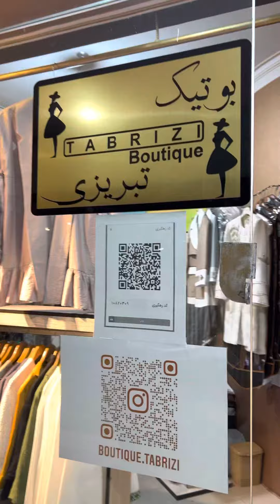لباس زنانه Kazee از ترکیه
کازی، یک شرکت عمده فروشی پوشاک زنانه، همچنان به بازدید شما از مشتریان ما در ایران ادامه می دهد. برای اطلاع از لباس زنانه شیک و با کیفیت کازی

برند پوشاک زنانه ترکیه KAZEE، شرکت ما که تولید کننده و صادرات پوشاک زنانه به بسیاری از کشورها و برندهای جهان است، تعداد زیادی پوشاک زنانه را در استانبول به فروش می رساند. Kazee، یک برند ترکی پوشاک زنانه، دو فروشگاه عمده فروشی لباس زنانه در استانبول دارد. فروشگاه های عمده فروشی و خرده فروشی ما در هتل های Rixos در آنتالیا قرار دارند. شرکت ما از سال 1993 تمامی محصولات خود را در کارخانه نساجی Reel در استانبول تولید می کند. Reel Tekstil پوشاک زنانه را برای بسیاری از کشورها و برندها تولید می کند و پوشاک زنانه را به بزرگترین برندهای جهان صادر می کند. تمامی محصولات ما 100% در ترکیه تولید می شوند، تمامی محصولات ما متعلق به شرکت ما بوده و دارای حق اختراع هستند. Kazee، تولید کننده و صادرکننده پوشاک زنانه ترکیه، محصولات خود را از طریق فروشگاه های عمده فروشی خود در استانبول به سراسر جهان صادر می کند. شرکت ما که دارای گواهینامه های موفقیت بسیاری در صادرات پارچه های ترک است، عضو اتاق بازرگانی و صنعت استانبول می باشد.

برای اطلاعات و سفارشات عمده و خرده با ما در واتساپ تماس بگیرید:

می توانید مدل های فعلی ما را در حساب های رسانه های اجتماعی ما مشاهده کنید:

آدرس عمده فروشی پوشاک زنانه KAZEE & INTERPOLO LALELI:
کمال الدین معمار محلسی، شهیر حسمت کادسی، ص. 4, LALELİ / استانبول، ترکیه

آدرس عمده فروشی پوشاک زنانه Kaze Lalelli:
Kuska Cad. شماره: 4/B LALELI-İSTANBUL - ترکیه

KAZEE & REEL TEXTILE IND. کسب و کار. آدرس کارخانه پوشاک زنانه شتی:
منطقه صنعتی توپکاپی Maltepe Yollu Obakkoy No : 216/A Topkapi /Zeytinburnu /Istanbul/Turkey

تمامی حقوق صفحه ما متعلق به برند KAZEE می باشد. Kazee یک برند REEL TEKSTİL است و کلیه حقوق محفوظ است. تمام ویدیوهای صفحه ما متعلق به شرکت ما است، محصولات موجود در صفحه ما محصولات خود ما هستند و کلیه اختراعات و گواهینامه ها موجود است.

شماره ثبت اختراع: 1506822

Raylı Tekstil Sanayi Ticaret A.Ş.
دفتر مرکزی: Maltepe Yolu Obakoy مرکز تجاری شماره: 11/216 Zeytinburnu - استانبول - ترکیه
اداره مالیات: داودپاشا
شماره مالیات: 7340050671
شماره ثبت تجارت: 294018/241600

نام تجاری KAZEE متعلق به شرکت ما است، پیوند به قرارداد بین المللی مادرید:

اطلاعات:
لباس زنانه کازی تبریز ایران ترکیه
فروش عمده پوشاک زنانه ترک شیک
فروش عمده پوشاک زنانه ایرانی با کیفیت بالا
فروش عمده پوشاک زنانه در تبریز
عمده فروشی پوشاک از کجا بخریم؟
با تشکر از توجه مشتریان ما به تبریز، ایران.
فروش عمده پوشاک زنانه از ایران فروش عمده پوشاک زنانه از تبریز، فروش عمده پوشاک زنانه از ایران استانبول ترکیه